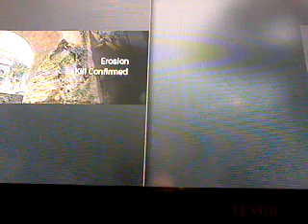mw3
Callum's epic kill!